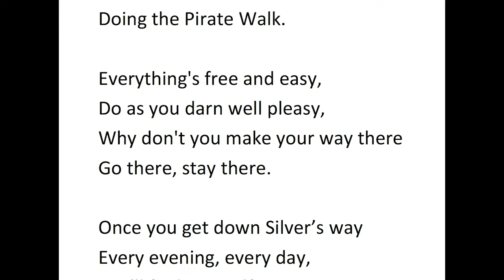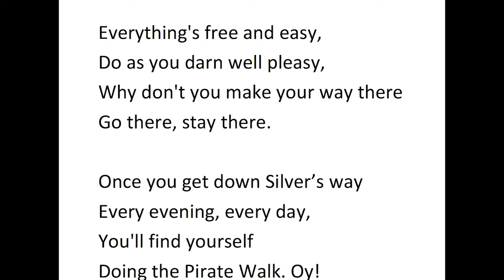Pirate Walk - pg 40 - Treasure Island by Ben Crocker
to help the characters learn the song and dance moves.
piano and vocals by Al-Bino Pirate